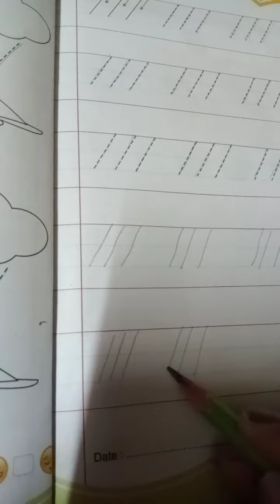Rsps class-Pg Pattern book ,6/8/2021